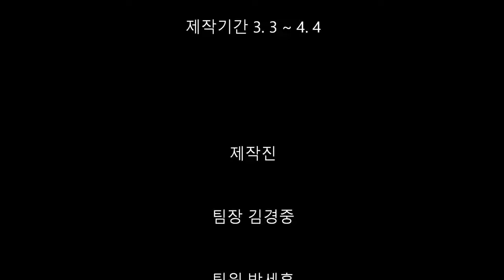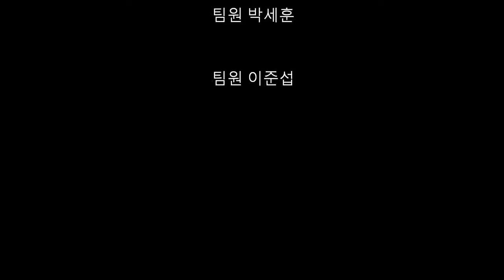[모작 포트폴리오] SGA서울게임아카데미 게임프로그래밍 박세훈 수강생